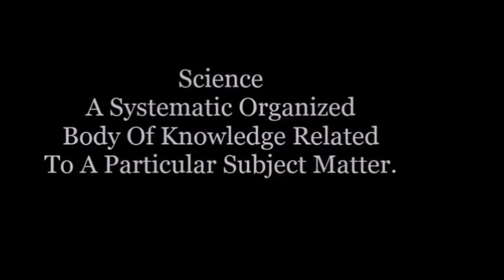The Art And Science Of Self Defense Series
Welcome To INNERFIT; Where Exceptional Fitness Begins Within
Remember, In Order To Empower Self, One Must First Conquer Self.

We are making plans to present a Personal Self Defense Series in the Spring of 2017. As we will be  incorporating a Boxing For Fitness Routine into our Personal Training Program here at INNERFIT. Including Lessons in Savate/Kick Boxing to be.

and scheduling a Fitness and Nutritional Consultation.
Imagine what you could do, If you would do all that you can today!!!

I Will Persist Until I Succeed. Will You?

Jeff Branch, CEO INNERFIT